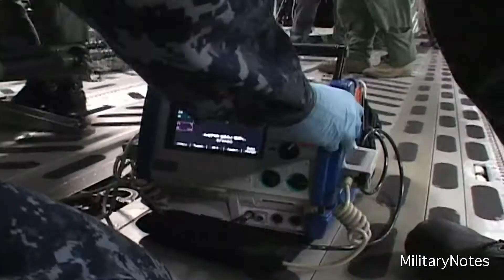JMATT - Joint Medical Attendant Transport Team exercise in a C-17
A C-17 aircraft was flown for a JMATT training mission consisting of military medics from the Air Force, Army, and Navy as well as other nations.  The purpose was to care for patients in a realistic situation.  Location:  JB Pearl Harmbor-Hickam, Hawaii, Pacific theater of operations.  Video by David Fitzroy.  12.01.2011